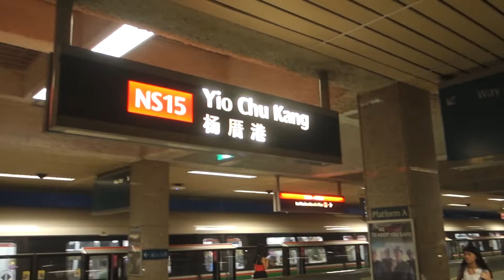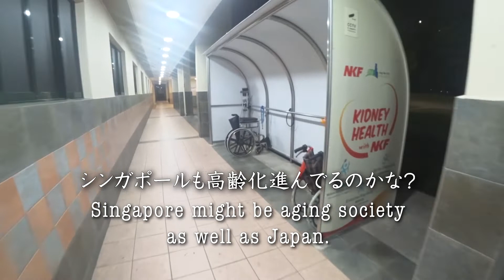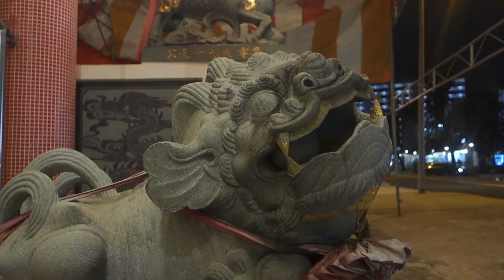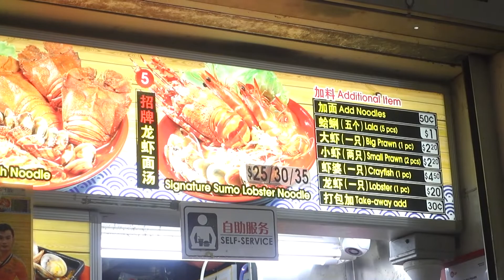シンガポール隠れた名店ホーカーズを探検 Explore Hidden Hawker Food in Singapore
会社終わりにシンガポールの隠れた名店ホーカーズに行った日の記録。
シンガポールではPrawn Noodleというエビがゴロゴロ入ったラーメン風の食べ物があります。
そのPrawn Noodleにアサリと伊勢海老を入れた豪快なラーメンを提供するホーカーがレッドラインのYio Chu Kang駅から徒歩５分ほどのところにある「Ang Mo Kio 628 Market」というホーカーズにあります。
お店の名前は「Sumo Big Prawn Noodles 」お値段は25ドルから食べることができます。少し値は張りますが、かなり量が多いので女性であれば、二人でシェアして食べるのもアリかと思います。

This is a diary of that I went to hidden good hawker in Singapore after work.
There is Prawn Noodle which has several prawn and seafood flavor soup as Singapore local food.
In this time, I ate a special Prawn Noodle which is a whole Lobster and many clams together.
A hawker offering it is "Sumo Big Prawn Noodles". It's in "Ang Mo Kio 628 Market" which is really local hawkers take 5 minutes from Yio Chu Kang station.
That price is more than 25 SGD, not cheap. But the amount is quite large size which you can share it with your friend, if you are females.